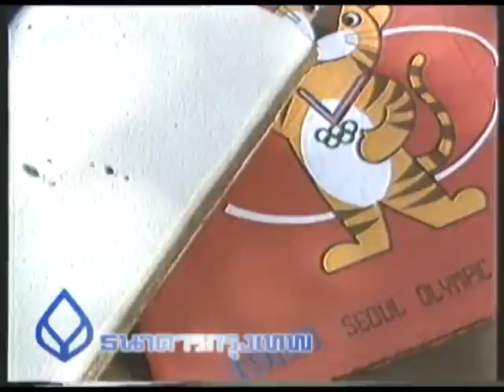134 ที่รองนั่งยางรถยนต์.mpg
ตอน : 134 ที่รองนั่งยางรถยนต์
ไม่ระบุ เดือน,ปี